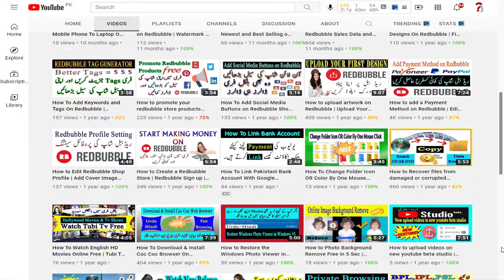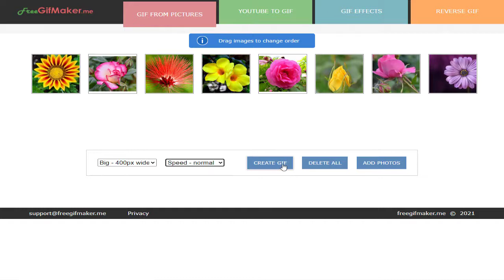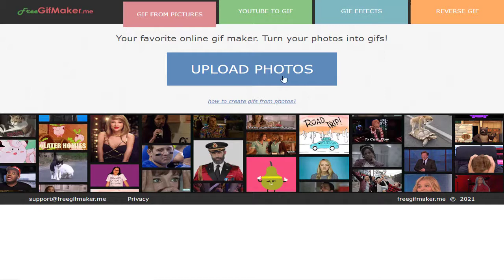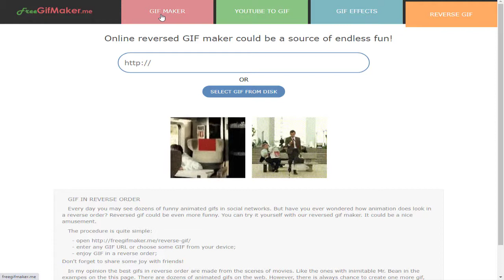How to create GIF within 2 minutes online free, Photos/Images To GIF Converter Free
In this video, I will tell you, How to create GIF within two minutes online totally free, Images To GIF Converter Free online, Photos to GIF converter Online free, Best Online your Images/ Photos to GIF Converter. Free online GIF Maker Photos to GIF.

Note: All the images OR pictures shown in the youtube videos belong to the represented owner and not me. I am not the owner of any picture showed in my youtube videos.